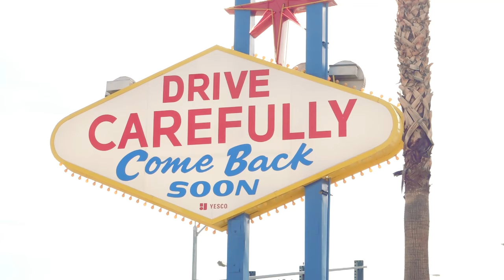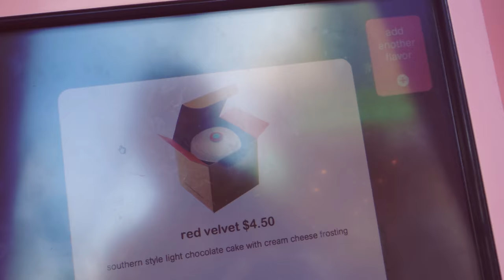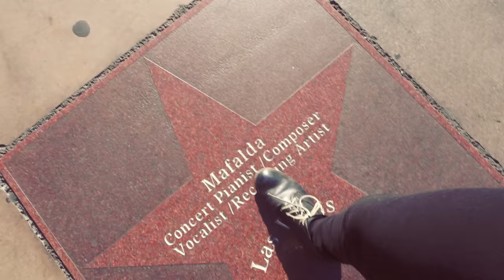The famous sign and a cupcake ATM| Las Vegas Day 2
A full day, of wandering around on the strip.
I walk to the famous Las Vegas sign, go the the cupcake ATM, catch a street show and consider eating at the heart attack grill. And all that, before the evening! Then, we go have a fancy beer tasting, eat some sushi, go watch carrot top and gamble away!

I'm Elizabeth, I love traveling and making video. I hope you enjoy my channel!